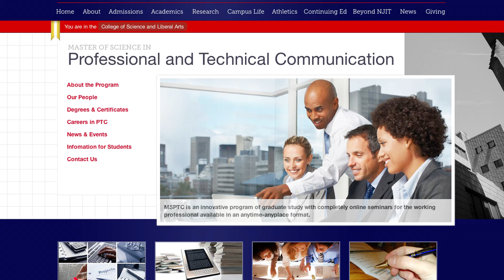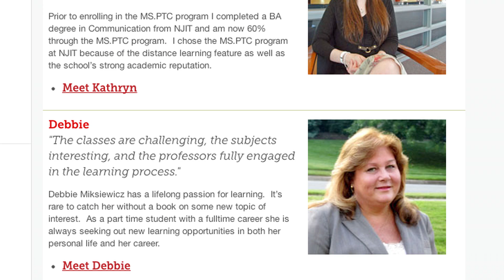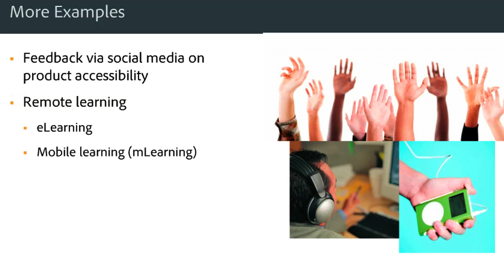What is Professional and Technical Communication?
The Master of Science in Professional and Technical Communication (MS·PTC) program prepares its students for careers in a range of professions that involve communication and technology. Students learn to approach communication issues in a scholarly and professional manner, developing abilities in critical thinking, problem solving, and navigating effectively and ethically through our scientific and technological society.

MS·PTC is an innovative program of graduate study with completely online seminars for the working professional available in an anytime-anyplace format. Students acquire an understanding of professional communication issues, information technologies, and social media while developing a comprehensive ePortfolio that demonstrates their professional skills.